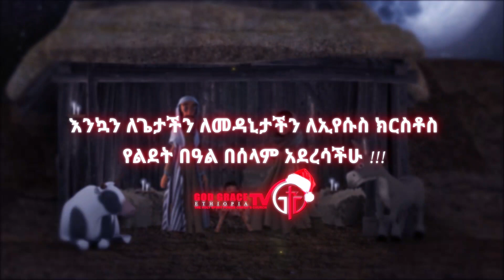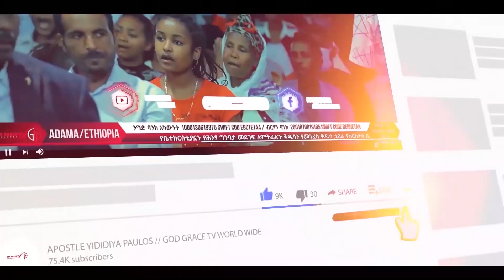(627) መለኮታዊ ጣልቃ ገብነት...!!! የሰይጣን አዋጅ ፈርሰ.. የትንቢት ጊዜ || Prophecy Time || Apostle Yididya Paulos